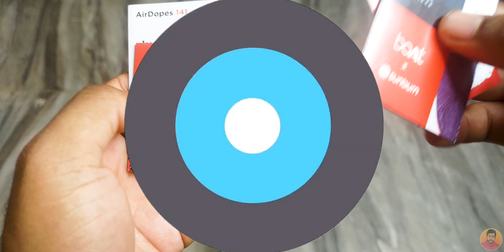Boat Airdopes 141 UNBOXING & FULL REVIEW In Tamil | Best TWS In Under 1500 | Rv Tech-தமிழ்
In this video, you will see about boat airdopes 141 truly wireless earphones full review in tamil . Boat Airdopes 141 is the best TWS earphone in 1500 budget with beast mode, enx.

Link:
Boat 141